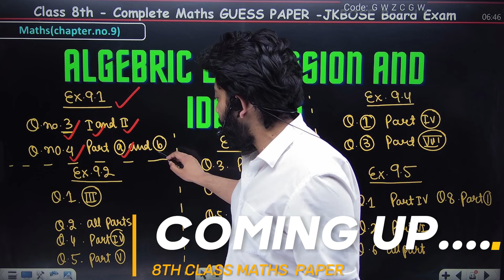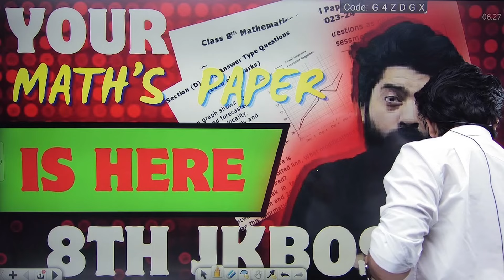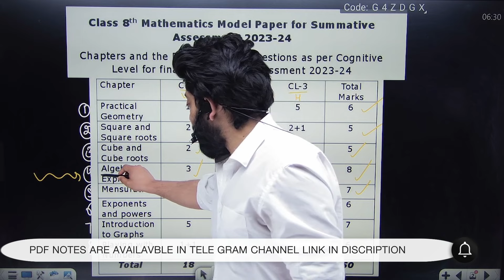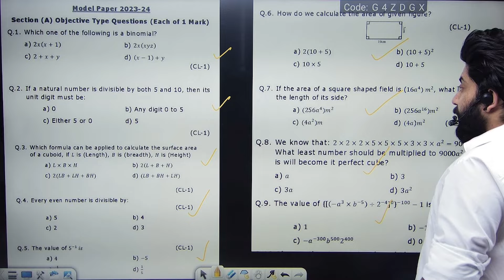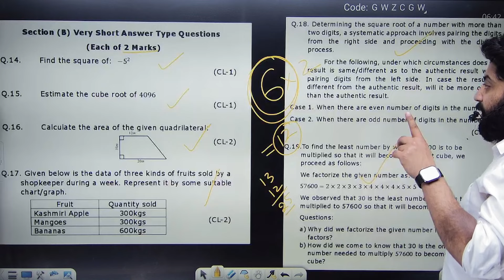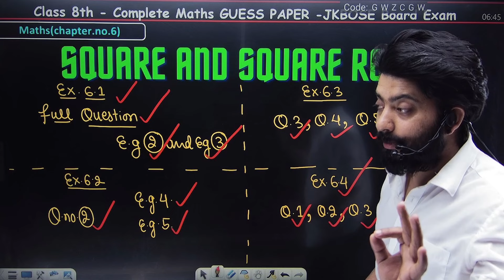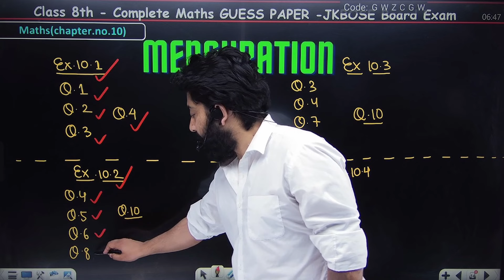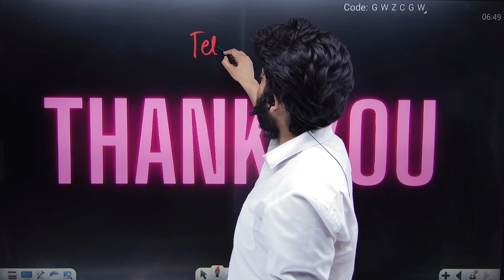YOUR MATHS'S PAPER IS HERE . CLASS 8TH JKBOSE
THESE ARE THE IMPORTANT QUESTION FOR THE CLASS 8TH JKBOSE . JAMMU AND KASHMIR STATE BOARD OF SCHOOL EDUCATION

LINKS 🖇️ :-
LINKS 🖇️ :- NOTES/PDF LINK
PDF NOTES  IN TELEGRAM CHANNEL  :-

SUBJECT ;MATHS
BOARD ; JAMMU AND KASHMIR SATE BOARD
CLASS 8TH
YOUR MATHS PAPER IS HERE . CLASS 10TH JKBOSE
8,471 views  MARCH 14, 2024  JAMMU AND KASHMIR

 • jkbose class 10th MATHS model paper 20...
guess paper SST   MATHS10th
ncert  MATHS guess paper
guess paper   MATHS 8
jkbose guess paper MATHS 8
jkbose exam
𝙟𝙠𝙗𝙤𝙨𝙚
jkbose model paper 2024 class 8TH
class 8TH MATHS important questions 2023 jkbose
important questions jkbose
important questions MATHS jkbose
jkbose exam papers
old paper MATHS jkbose
precious years question paper MATHS 10
jkbose question paper of  MATHS
jkbose old paper
jkbose guess paper mathematics 2023
jkbose guess paper  MATHS 2023-24
guess paper  MATHS jkbose 2023-24
Math Important Questions 8th Class Jkbose - [SOCIAL SCIENCE] Guess Paper 10th Class
jkbose MATHS 8TH  paper
jkbose new syllabus  MATHS
jkbose new exam pattern 2023
jkbose MATHS  MATHS
jkbose guess paper  MATHS 8TH 2023 march
jkbose guess paper of MATHS 8TH 2023-24
jkbose new syllabus MATHS 8TH 2023
jkbose class MATHS 8TH result 2023
jkbose MATHS 8TH 2023
jkbose news today
jkbose class 8th MATHS 8TH model paper 2023
jkbose class 8th model paper 2024
jkbose 2024 papers
jkbose latest syllabus
jkbose 8th class new pattern papers
jkbose papers
jk papersMATHS 8TH

LINKS 🖇️ :-

SUBJECT ;MATHS
CLASS 8TH
8,471 views  MARCH 14, 2024  JAMMU AND KASHMIR

jkbose exam
𝙟𝙠𝙗𝙤𝙨𝙚
important questions jkbose
jkbose exam papers
jkbose old paper
jkbose MATHS  MATHS
jkbose news today
jkbose 2024 papers
jkbose latest syllabus
jkbose papers
jk papersMATHS 8TH

LINKS 🖇️ :-

SUBJECT ;MATHS
CLASS 8TH
8,471 views  MARCH 14, 2024  JAMMU AND KASHMIR

jkbose exam
𝙟𝙠𝙗𝙤𝙨𝙚
important questions jkbose
jkbose exam papers
jkbose old paper
jkbose MATHS  MATHS
jkbose news today
jkbose 2024 papers
jkbose latest syllabus
jkbose papers
jk papersMATHS 8TH